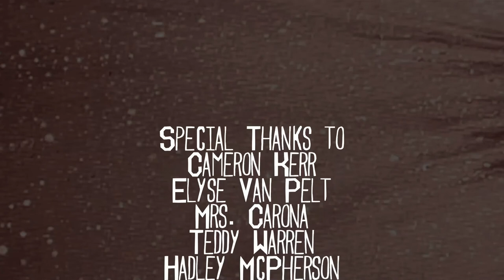Silver Blade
Honor Kidd (Galaxy Cat Productions) and I put this horror film together for Coffee House 2014. Starring Alaina Van Pelt, Josh Clardy, Cal Etcheverry, Anna Sheets, and Alexander Eggers. I hope y'all enjoy!